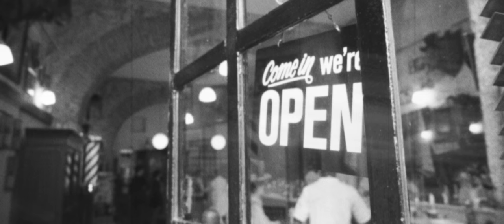🔴 THE ART OF BARBERING ✖ FIGARO'S ACADEMY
Figaros Academy - School of Classic Barbering - The art of Barbering
For those who want to become barbers, here's what we have to offer you.
Video by: Refined Media & Chinspree

Figaro's Barbershop Lisboa